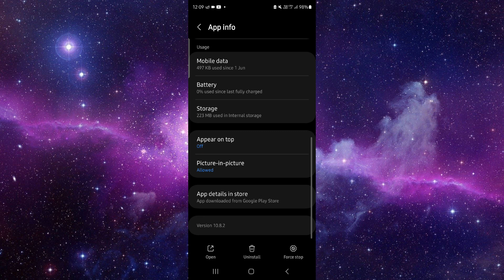✅ How to Fix KakaoTalk App Crash Problem (Download and Install)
Learn how to fix the KakaoTalk app crash problem with our comprehensive guide. This video walks you through the entire troubleshooting process step-by-step.

Key Learning Points:
 • Step-by-step guide for fixing KakaoTalk app crash problem
 • Tips for a smooth app experience
 • Overview of potential causes and solutions